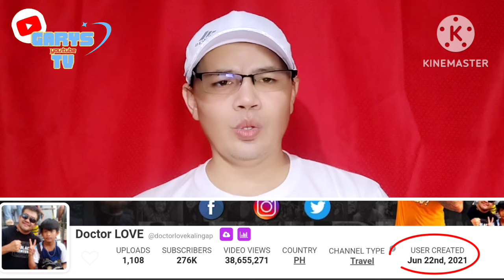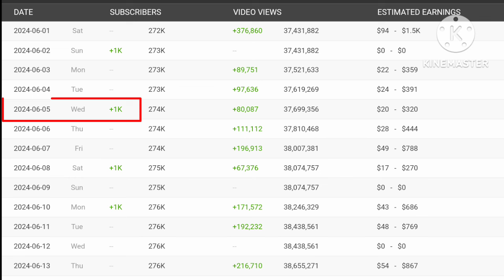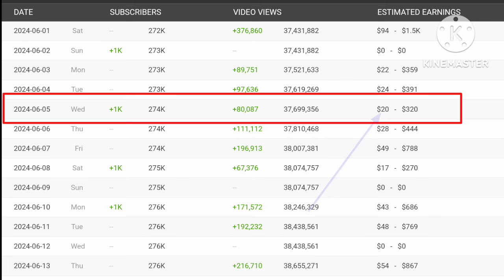DOCTOR LOVE, GANITO NA NGAUN LATEST UPDATE SALARY NYA SA YOUTUBE 2024.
DOCTOR LOVE LATEST UPDATE SALARY
KALINGAP TEAM LATEST UPDATE SALARY
DOCTOR LOVE LATEST VLOG
KALINGAP TEAM LATEST VLOG
DOCTOR LOVE LATEST UPLOAD
KALINGAP TEAM LATEST UPLOAD
DOCTOR LOVE LATEST UPDATE SALARY IN YOUTUBE 2024.